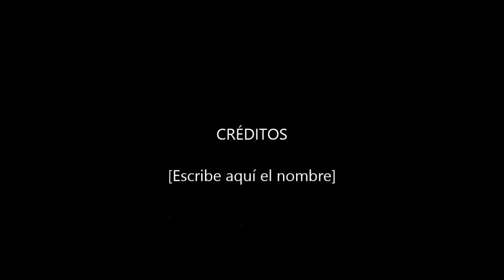El secreto de mi marido, Liane Moriarty